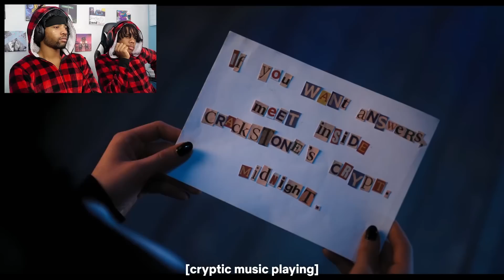Watching *WEDNESDAY* Only For Jenna Ortega (Part 6)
Ft  @YungBreezyBiscuit
New Channel  @LDTL

Thank you again for everything ♡
- Law

Chapters-
0:00 Intro
0:31 Jenna Time
20:25 Outro